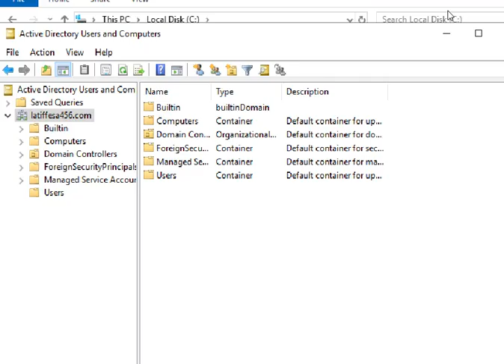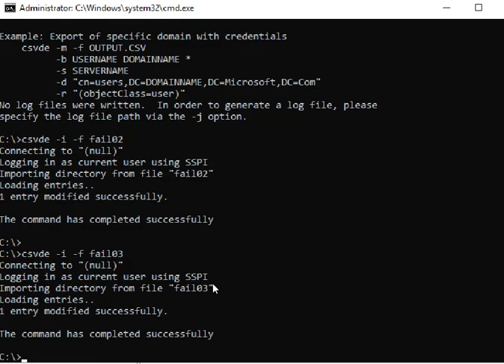CSVDE create OU and user in Server 2019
Active Diretory